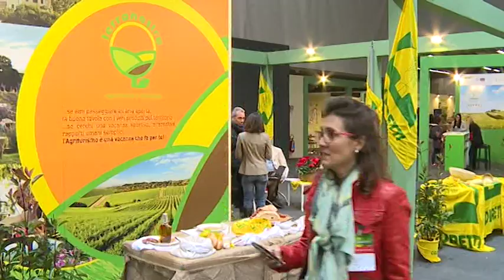Taglio del nastro per la XV edizione di AgrieTour